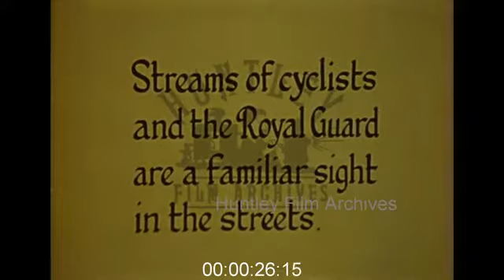Icons and Landmarks of Copenhagen, 1940s - Archive Film 1004125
Town hall and main square. Street scene with cyclists and Royal Guards. China. A large modern church. Fish market. Denmark, Copenhagen.